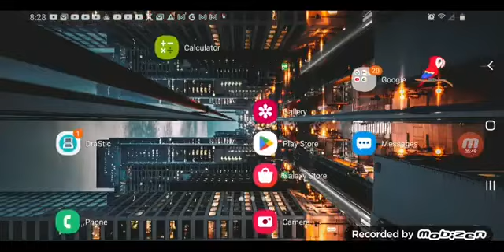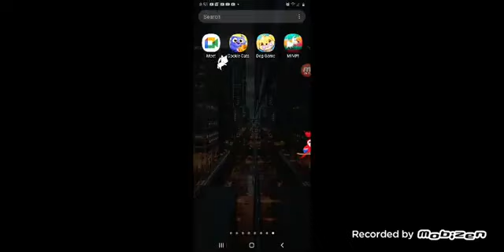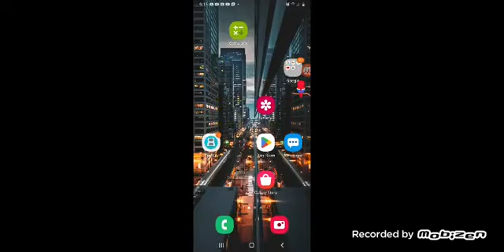November 3, 2024(1)